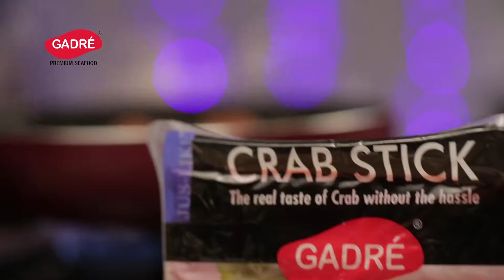Bangali crabsticks curry